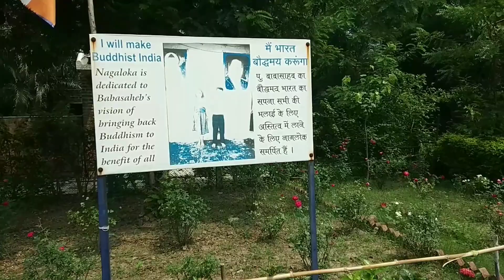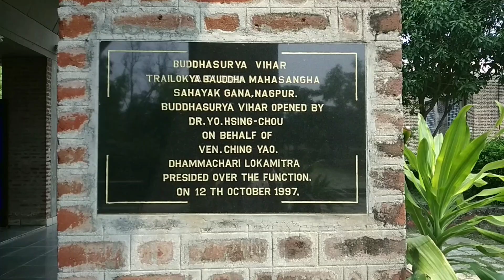Highest Statue In Nagpur City !! Nagaloka Buddha Vihar Kamptee Road Nagpur !! !! Shubham Vlogs 🔥🙏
Hello Friends welcome to my new Vlogs
Dosto aaj ham aaye Nagpur ke nearest place Nagaloka Buddha Vihar me Jo Kamptee Road par padta hai yaha Nagpur ki Highest Buddha Statue hai jiski  56 Feet hai or ye kafi Femas spot hai dosto yaha kafi dur dur se logo ka aana jana laga rahta hai or ye ek Buddhist Training institute bhi yaha..

Shubham Vlogs.